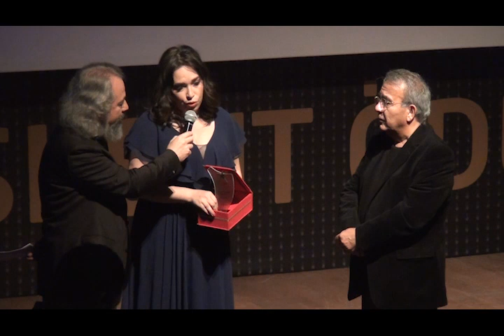2.Başkent Ödülleri Yılın En İyi Kadın Girişimcisi Kübra Karaöz